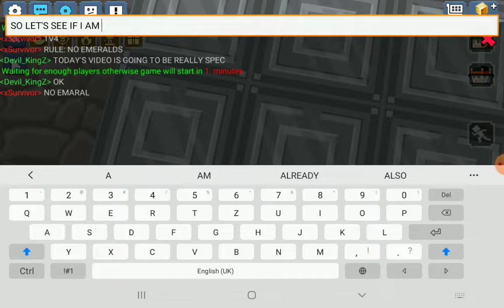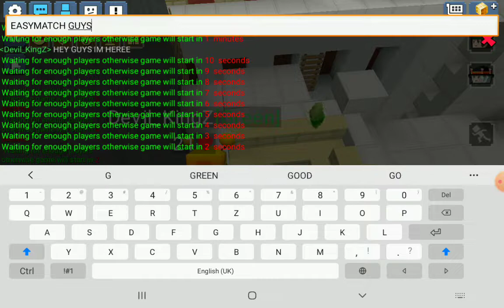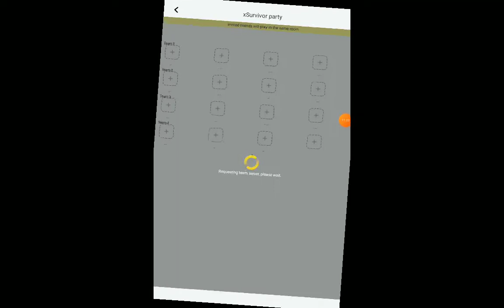PLAYING BLOCKMAN GO (BEDWARS) BUT WITH MY FRIENDS FUN GAME (NEED TO WATCH)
FOR NOW ILL MEAT YOU IN THE NEXT VIDEO BYE 👋